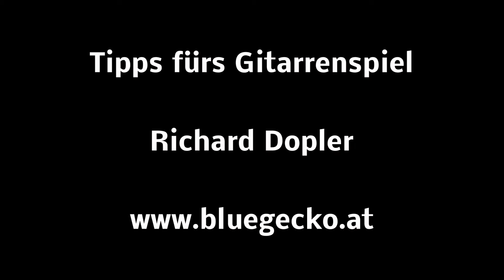Country Lauf in G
Eine Möglichkeit, Liedbegleitung  durch Bassläufe in den Gesangspausen interessant zu gestalten.
In dieser Lektion wird ein Vorschlag für G Dur gezeigt. Wichtig dabei ist langsames Üben und sorgfälitges Beachten aller im Video erklärten Details.